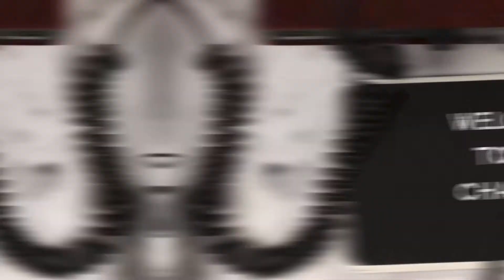Tirai UM bersama ASP Foo | UMalaya Radio (10 Oktober 2013)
Slot Tirai UM di UMalaya Radio bersama DJ Adli & DJ Syahmi pada 10 Oktober 2013